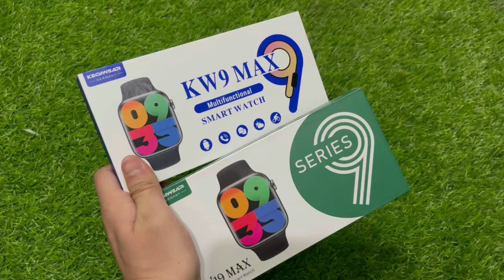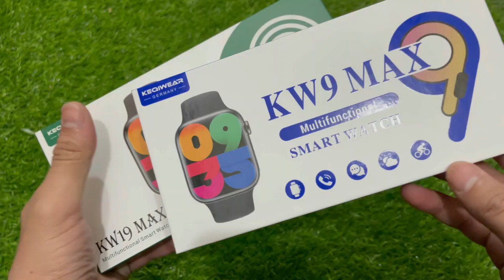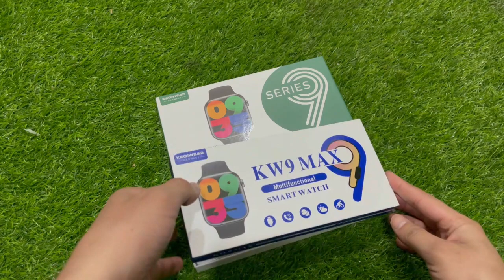KW9 Max Smart Watch VS KW19 Max Smart Watch | Series 9 | Comparison Review | Urdu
In This Video I Am Gonna Tell You That KW9 Max Smart Watch VS KW19 Max Smart Watch | Series 9 | Comparison Review | Urdu